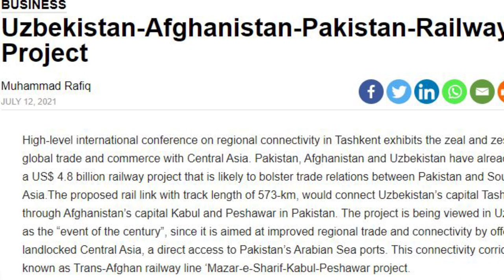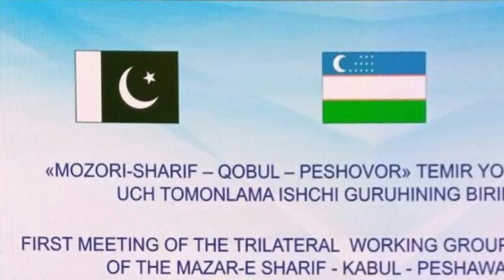Pakistan Afghanistan Railway Service Starts | New Era Of Trade and Tourism For Countries | Sun Lo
Pakistan Afghanistan Railway Service Starts | The New Era Of Trade and Tourism For Countries | Sun Lo

The first cargo train arrived at Azakhel Dry Port, where after fulfilling all the regulations, customs officials allowed the cargo to be loaded onto trucks from Pakistan to Afghanistan. This Pakistan Afghanistan train service was declared a great economic success. According to the railway authorities, not only the economic output of this department has improved, but also the reduction of congestion on the roads and the safe transfer of goods has also been possible. Afghanistan Pakistan train can change a lot in terms of business.